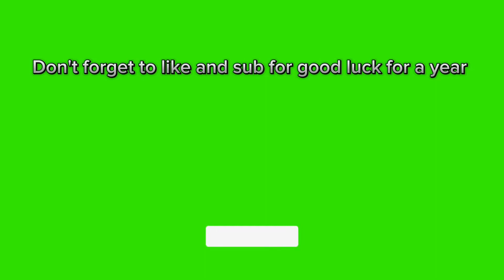Rec room With Santa